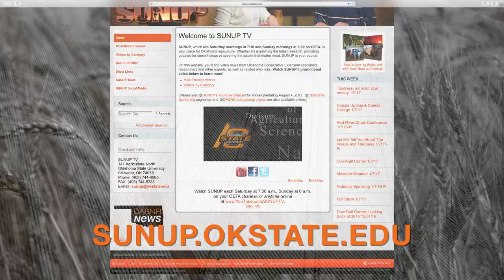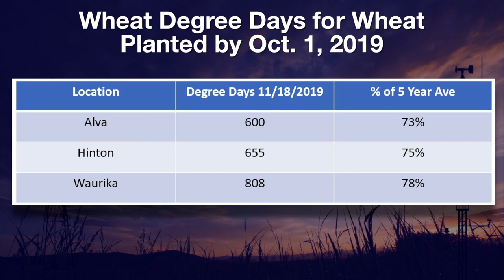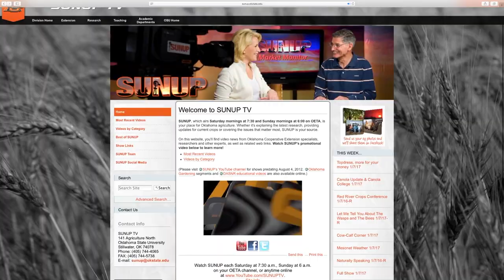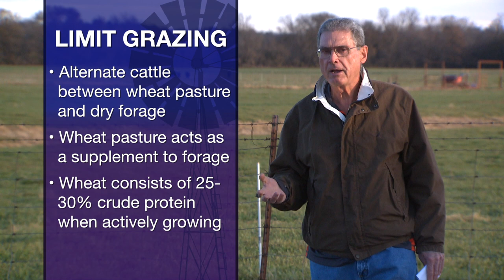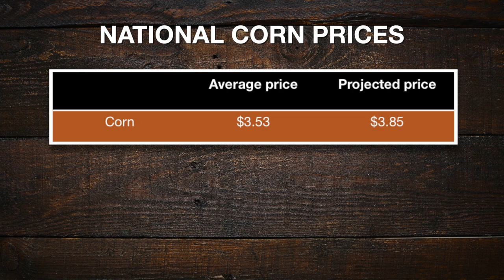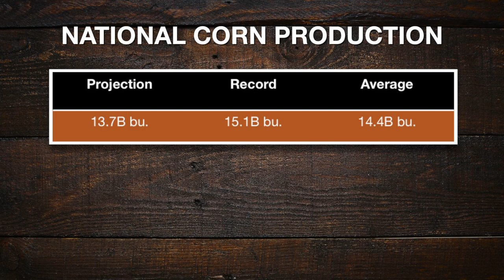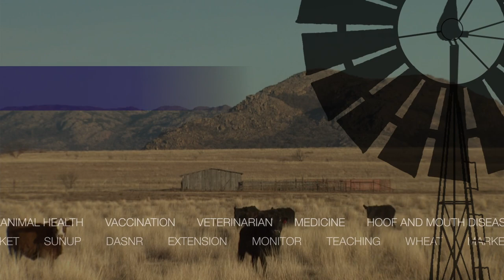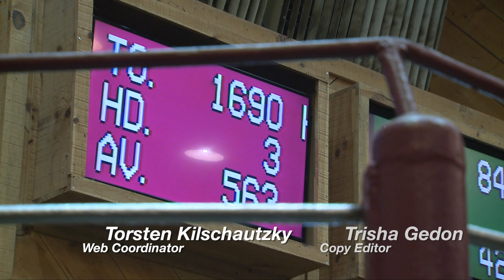SUNUP Full Show (11/23/19)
This week on SUNUP, we travel to Pittsburg County for the OQBN sale. But first, Josh Lofton lets producers know what they can expect at the Winter Crop School.

- Then, Charles Luper tells us about updates to the state’s pesticide applicator test.

- In the Mesonet weather report, Wes Lee looks at how the latest warm spell helped wheat. Gary McManus updates the drought monitor.

- Next, we meet a hard-working Pittsburg County cattle producer. She also happens to be five years old.

- Then, Brian Freking provides an overview of southeastern Oklahoma cattle production.

- In Cow-Calf Corner, Glenn Selk explains the benefits of limit grazing.

- Kim Anderson has an update on commodity prices.

- Finally, Dr. Barry Whitworth has information about the bovine leukemia virus.

Join us for SUNUP:
YouTube.com/SUNUPtv
SUNUP.okstate.edu